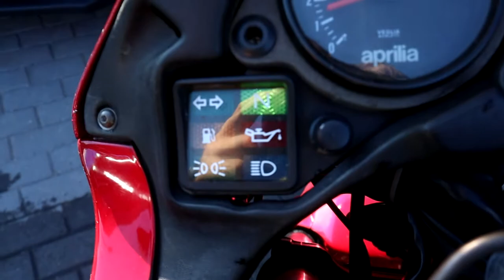NEW BIKE PEGASO 650 SOUNDCHECK